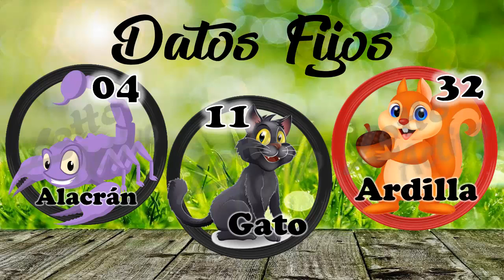(LOTTO ACTIVO DATOS SUPER FIJOS) 05/12/2017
DATOS SUPER PROS DEL DÍA 05/12/2017
MI GENTE. ESTOS SON LOS MEJORES DATOS DE LOTTO ACTIVO QUE PODRÁS ENCONTRAR, NO DOY DATOS AL AZAR, SOLO TRABAJO CON ESTRATEGIAS Y CON MÉTODOS EFECTIVOS.

TAGS/NO IMPORTA:
 LOTTO ACTIVO
RULETA ACTIVA
LA GRANJITA
ANIMALITOS
DATOS DE LOTTO ACTIVO
DATOS DE RULETA ACTIVA
DATOS DE LA GRANJITA
DATOS DE LOS ANIMALITOS
METODOS PARA GANAR EN LOTTO ACTIVO
METODOS PARA GANAR EN LOS ANIMALITOS

CANALES CONOCIDOS:
RULETA777
EIVA07
CARLOS LOPEZ
CAT06
TUS DATOS FIJOS
TUS DATOS PRO
EL MAGO DEL AZAR
EL LIDER DE LOS DATOS
ONLINE TV